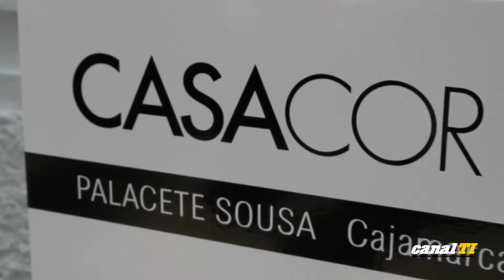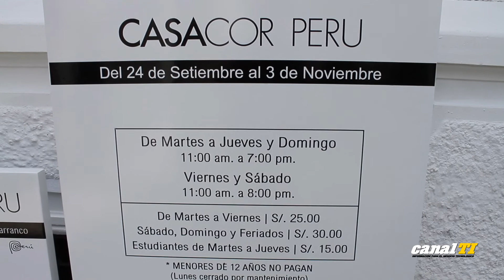Lenovo - Casa Cor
Lenovo brindará soporte tecnológico uno de los eventos más importantes de arquitectura y decoración, Casa Cor Perú 2013, que se llevará a cabo en El Palacete Sousa, en Barranco. José Eduardo Cornejo, Brand Manager Línea de Consumo de Lenovo nos explicó que la compañía pondrá a disposición, 46 tablets, para que los asistentes puedan obtener información sobre el Palacete Sousa y sus diferentes ambientes que serán remozados por destacados arquitectos.